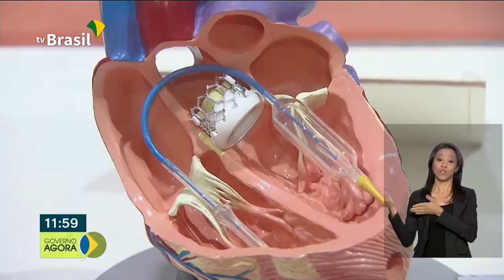Em Pequim presidente Bolsonaro tem encontro com empresários brasileiros e chineses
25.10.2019 - Em viagem à China, presidente Bolsonaro anuncia que vai isentar visto de turistas chineses.Semana Nacional de Ciência e Tecnologia, vai até domingo,27.Em Pequim presidente Bolsonaro tem encontro com empresários brasileiros e chineses.